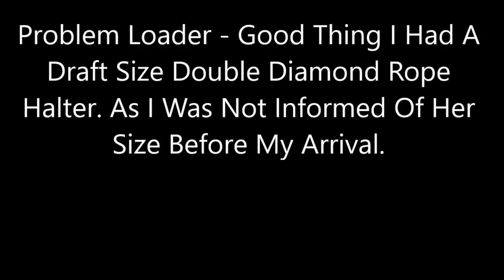Trailer Loading Difficult Draft Horse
Thanks to the owner for letting me tape upon our first meeting each other. This will help her to look back on and hopefully help others to learn. This is an little of what she wrote for my website, to see it all look under picture testimonials "Problem Loaders"
"Cathie recently helped me with my 14 y/o Percheron mare and her not so stellar trailer loading behaviors.  The last time I tried taking her anywhere it took me 3 hours, 5 people, and lots of bribery to get her on the trailer.  She would plant her feet and refuse to move or try to run & drag you with her"
Trailer Loading is very dangerous, get the help of a professional you trust.